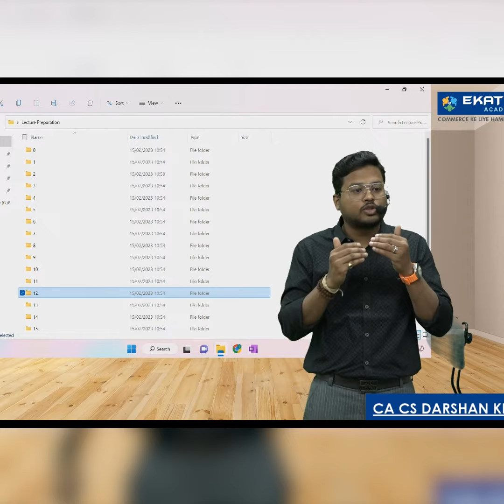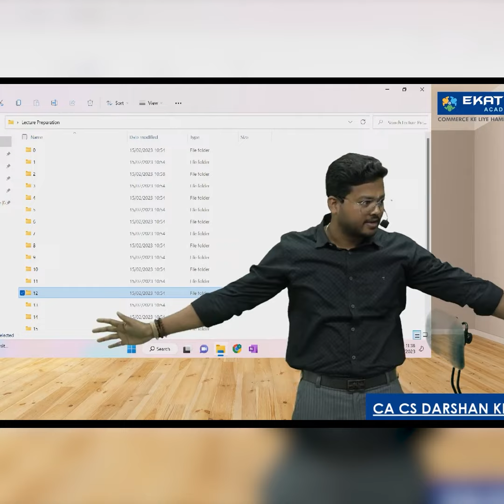🤗 Magic Every Day: CA Darshan Khare's Motivation Video For CA Students 🎓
Join CA Darshan Khare In This Inspiring Video As He Motivates CA Students To Strive For Success By Working Hard Every Day, Not Just Waiting For A Miracle To Happen. Get Tips And Insights On How To Make Magic Happen In Your Daily Life As A CA Student.